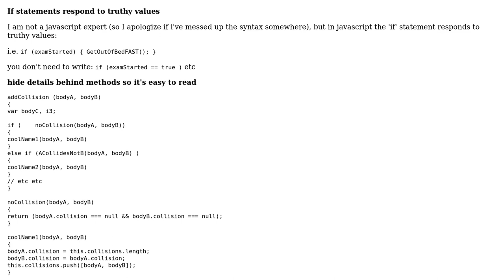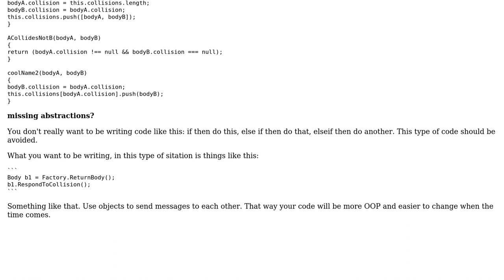Collision manager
With thanks & praise to God, and with thanks to the many people who have made this project possible! | Content (except music & images) licensed under CC BY-SA | Music | Images & others | With thanks to user Tiago Marinho user BenKoshy user 200_success and the Stack Exchange Network Trademarks are property of their respective owners. You are responsible for your own actions.